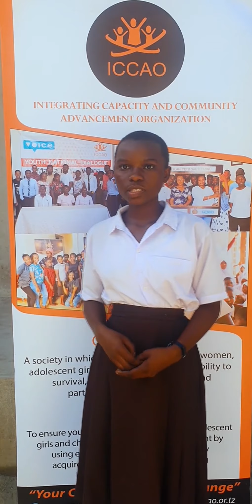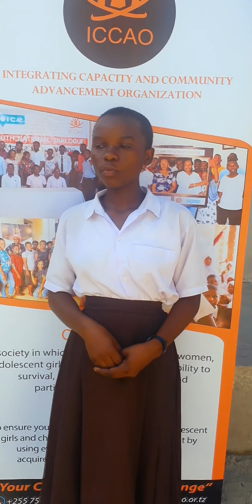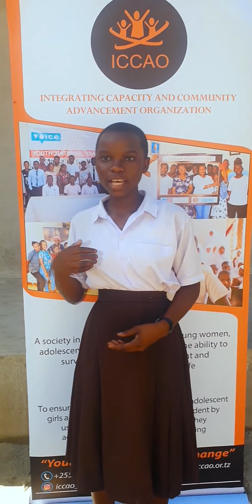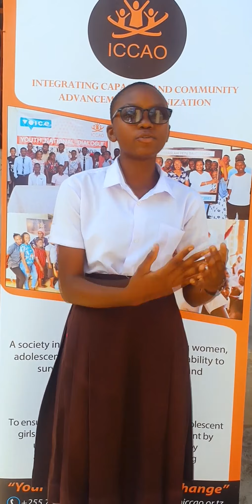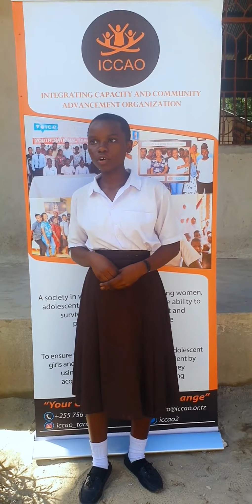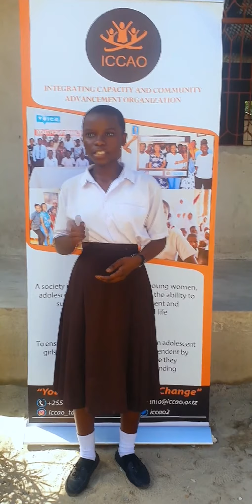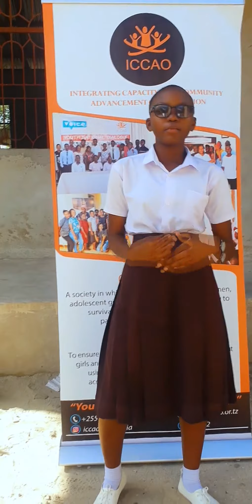Kizazi cha kidigitali. Kizazi chetu